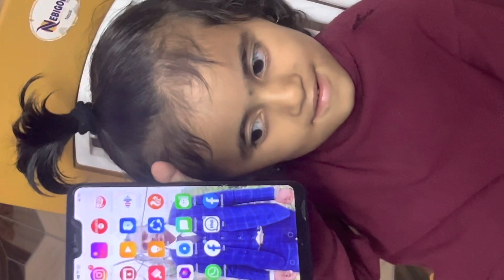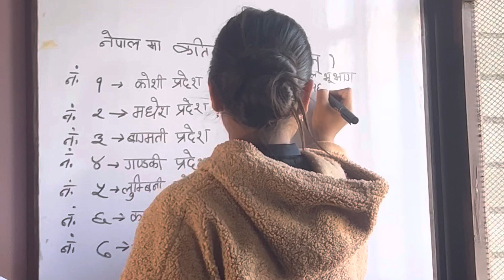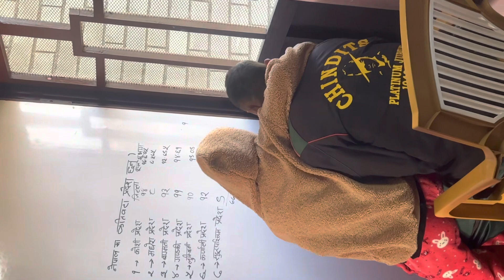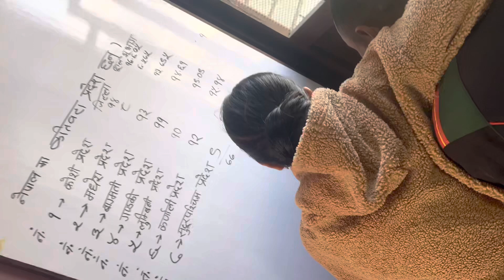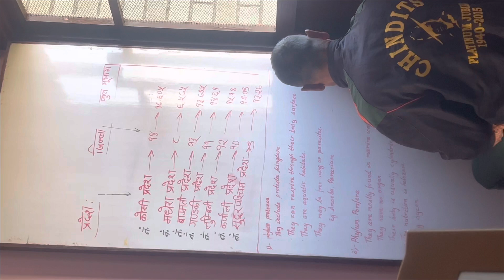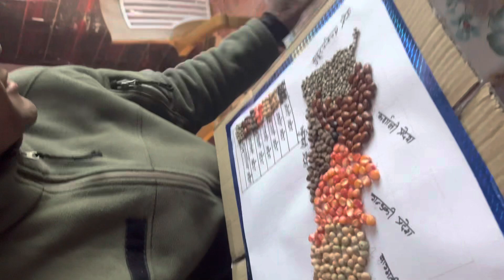Small family,Happy family🥰|| enjoy your trip mom & dad|| (Maaiti_Vlog-1)